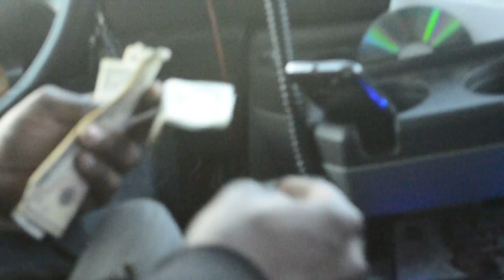Road Kings Van Life Documentary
Sneak preview film maker Travis Patterson grabs a seat in the chair of a Utica dollar van as it makes it's revenue up & down Utica Ave.

The Documentary will be filmed through out the summer spreading the awareness that the drivers are not stealing from the city.End of the day these driver's are hardworking individuals that start work from 5am & end they're shift at midnight sometimes even later.

Look out for the Road Kings documentary